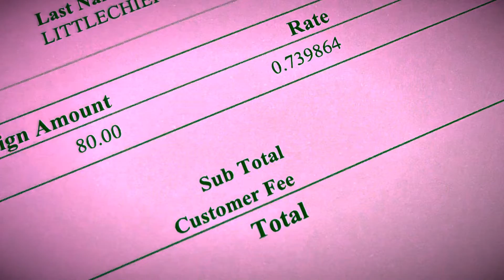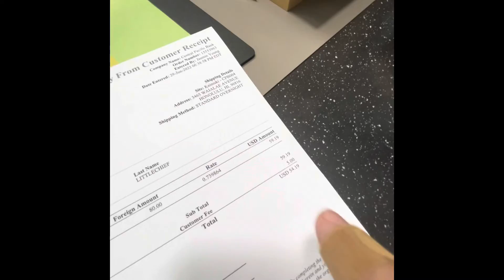Money Exchange Lesson LoL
GRANDMA & GRANDPA 🇨🇦 Sent some GRADUATION 👩‍🎓👨‍🎓 MONEY from Canada & wanted to see the reaction of our monkeys vs the exchange rate today!!! 🤦🏻‍♀️ 🤦🏻‍♂️ 🤣 🤣 😜